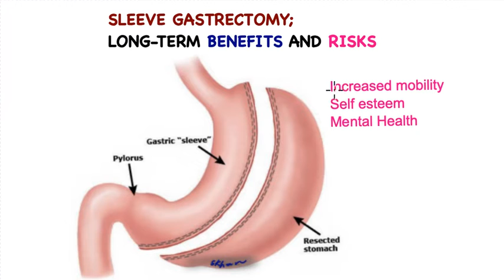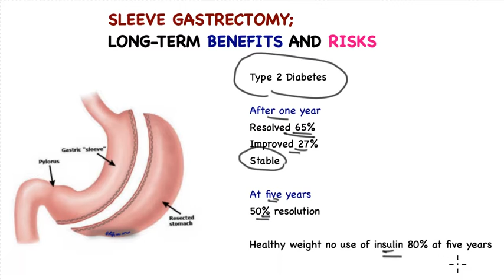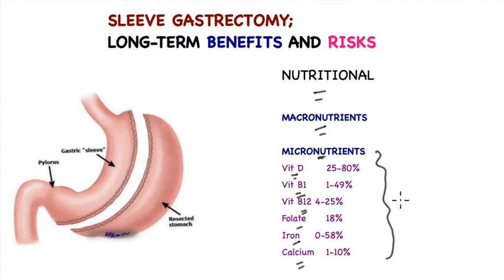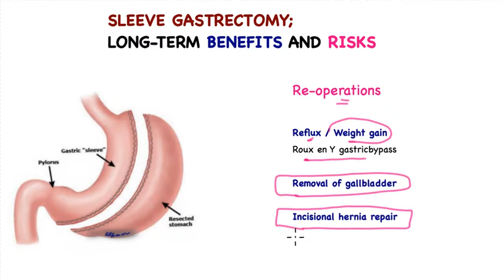Sleeve Gastrectomy Long term Benefits and Risks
Surgeon explains the long-term effects of Sleeve Gastrectomy, the good and teh bad. Sleeve Gastrectomy is now the commonest weight loss procedure being performed world wide and is considered one of the safest and effective ways of addressing weight loss and type 2 diabetes.

This is part of the section on Obesity and Weightloss library which will extensively study this subject.